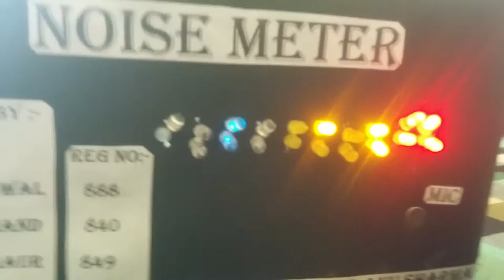How to make noise meter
We make a noise meter by using such following material.
1) lmn 3915 ic
2) 1.2 k resistor
3) 10 k potentiometer
4) 20 led of different colours
5) connecting wires
6) Bread board
7) condenser(mic)

THANK YOU FOR WATHCHING THE VIDEO
BY:- YASH AGRAWAL
        AKSHAY ANAND